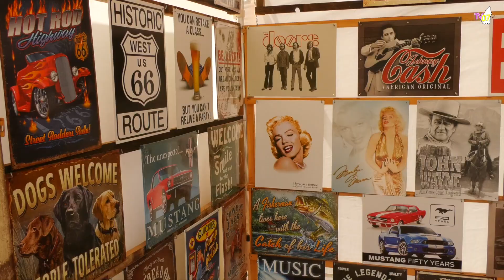TV07 : Rodéo Ardèche à Joyeuse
Quand on parle Bull Rider, Rodéo, Cowboy et chevaux, tu penses à l’Oncle Sam et aux États Unis.
Et bien, pendant un week end la capitale américaine du Rodéo en France était à Joyeuse.
Tv07 a posé ses valises durant tous le week-end dans la petite commune ardéchoise pour vous faire vivre et découvrir le premier Rodéo de Joyeuse.